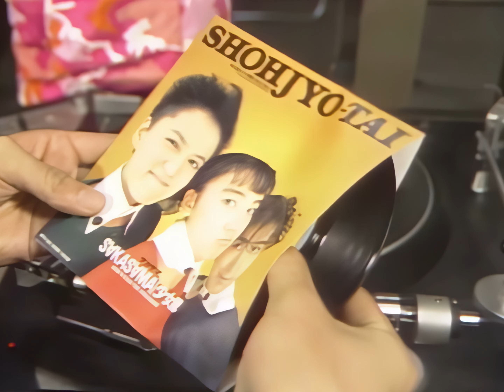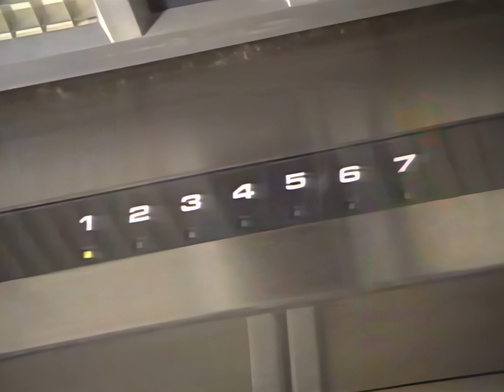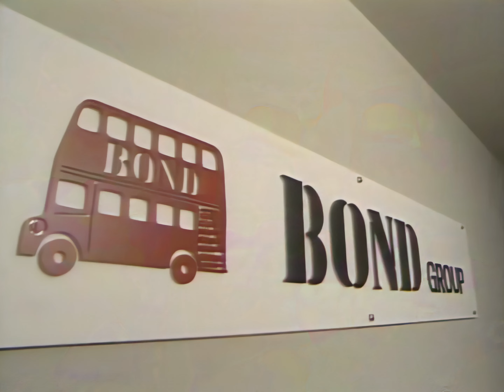[4K] 소녀대(少女隊) - SAKASAMA MV 4K AI Upscaling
*본 채널에 업로드한 영상으로 어떠한 수익도 창출 하지 않습니다
*この動画を含め全ての動画は収益化していません。